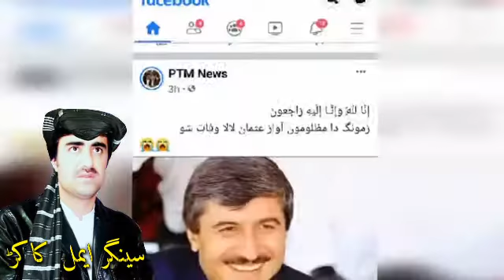New Pashto Song 2021 | Amil kakar | Gham Pr To Pashtonastan Di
Ali Dummar Channal Presents Pashto New Song Brand New Song " Kakari Ghari"Tapay . This Beautiful Song Composed  Amil kakar.

Song : Gham Pr To Pashtonastan Di
Singer :  Amil kakar
Lyrics :
Composed :  Amil kakar
Studio : United MC Sinjawi
Edit : Ali Dummar

Warning!
This content is belong to the mentioned channel
"Ali Dummar ®"

Distribute and Re-Uploading of this Video / Audio without taking permission, will be result a legal action against you.

►► Ali Dummar Channal More Song